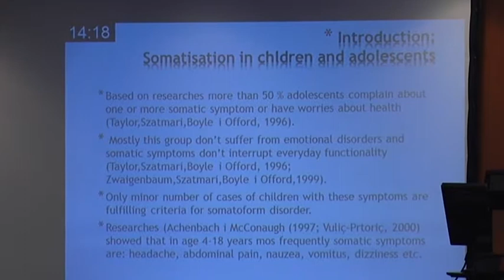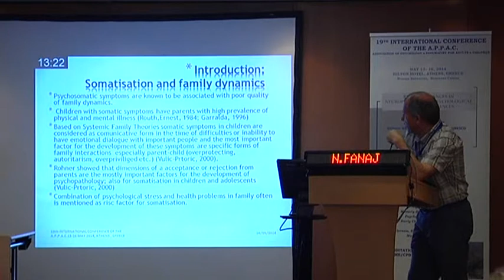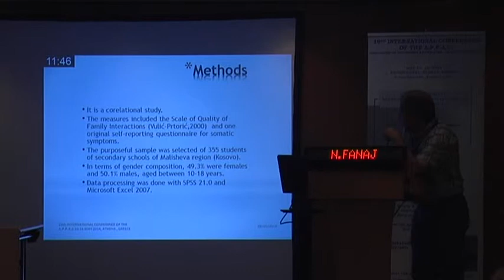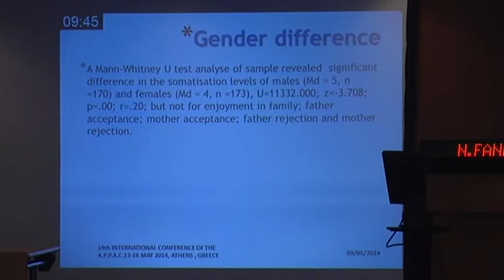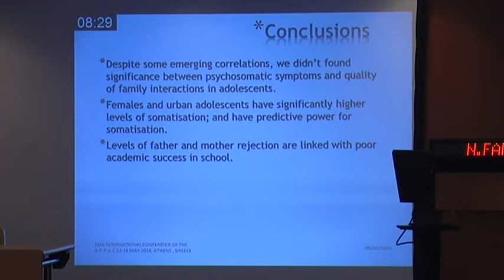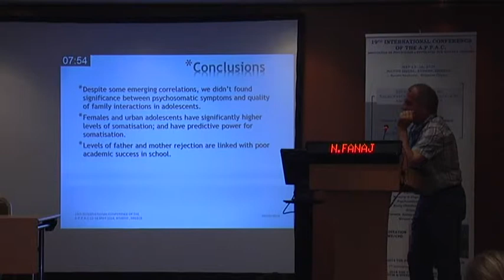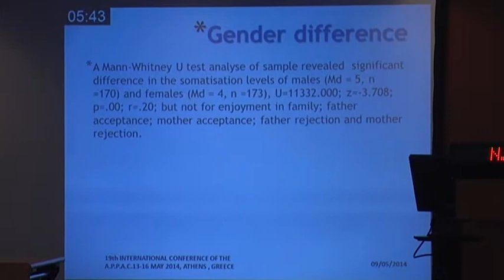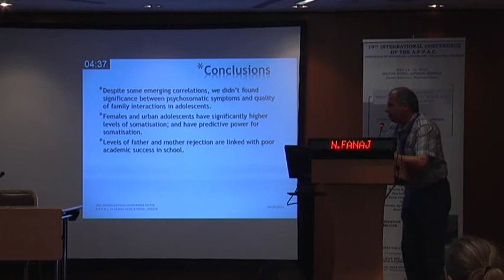Annual International Conference of APPAC 2014 | Talk | N Fanaj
QUALITY OF FAMILY INTERACTIONS AND PSYCHOSOMATIC SYMPTOMS DURING ADOLESCENCE PERIOD
Eshref Zogaj1, Naim Fanaj2; Valbona Gashi3, Shyhrete Sertolli4
1Psychologist, Secondary school "Hamdi Berisha", Malishevo; KOSOVO
2MD; psychiatrist; Mental Health Unit for Children and Adolescents; Prizren; KOSOVO
3Student; Faculty of Philosophy; University of Prishtina, Prishtina, KOSOVO
4Pedagogue; Primary school "Naim Frasheri ", Banje, KOSOVO